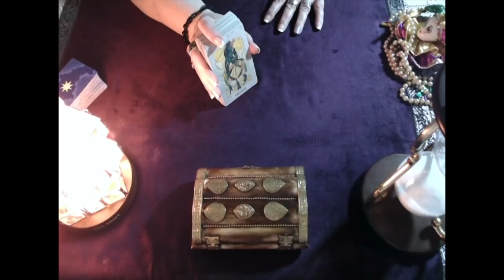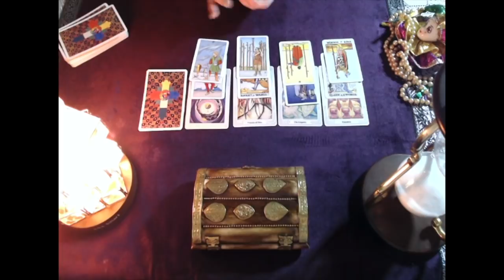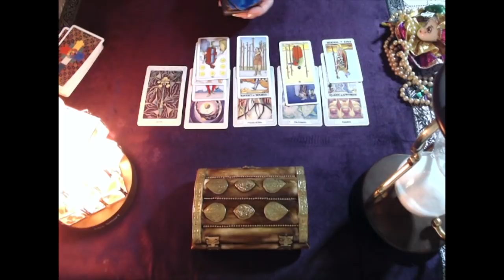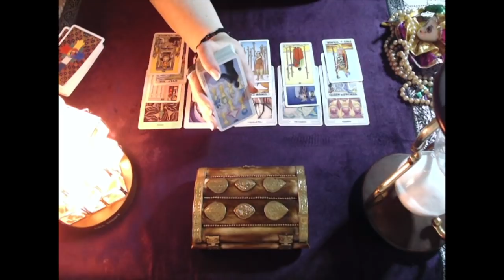Cancer ~ “Change Is Coming, Along With Healing Hearts!” ~ Mid December 2018